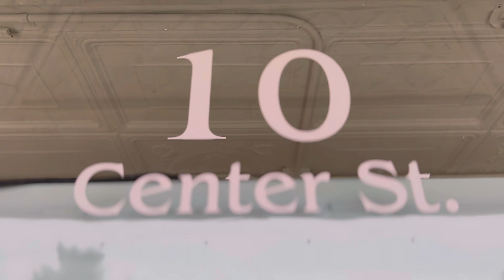STRAIGHT OFF THE BLOCK | You Hungry Yet?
Welcome to SOTB, not your average meat shop! We have tutorials, tips & tricks, funny skits and more!
Thanks!